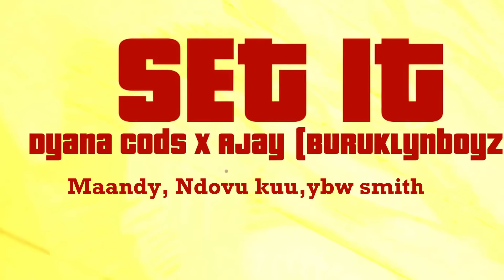Dyana cods ft Ajay (Burukyln boys), Maandy, Ndovu Kuu - SET IT REMIX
The remix of "Set It" by Dyana Cods featuring AJAY (Buruklyn Boyz), Maandy, and Ndovu Kuu is a vibrant collaboration that blends various musical styles and showcases the unique talents of each artist. The track has gained significant traction on platforms like TikTok and has charted highly on Apple Music and Boomplay in Kenya¹².

(3) Set It (feat. AJAY (Buruklynboyz)) - Dyana Cods: Song Lyrics, Music .